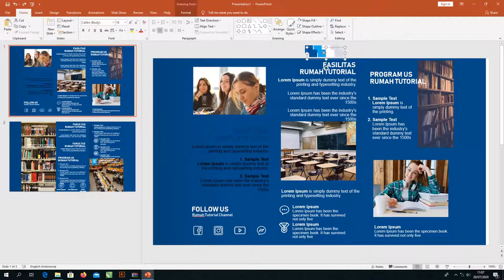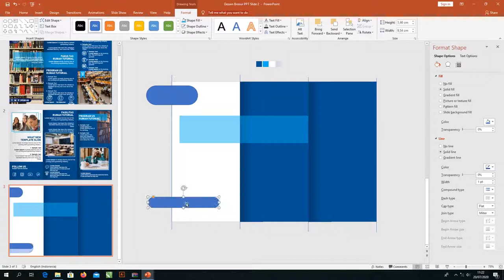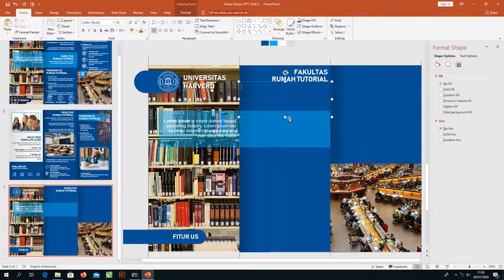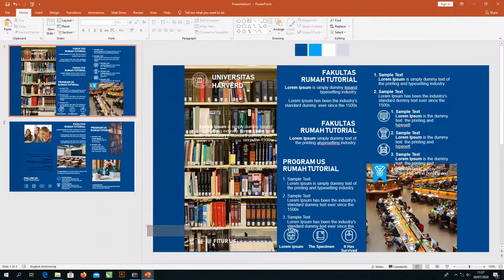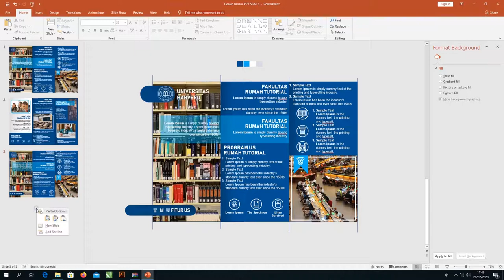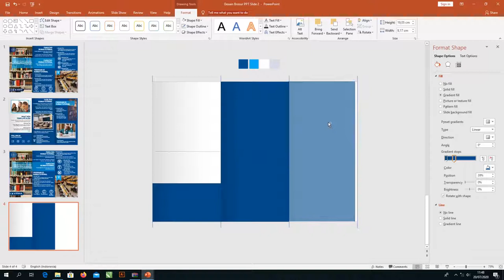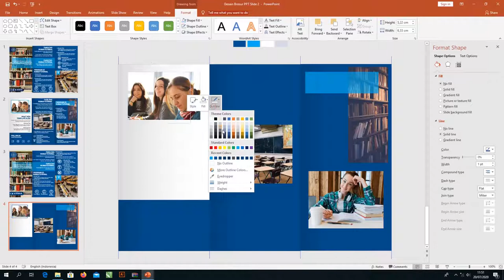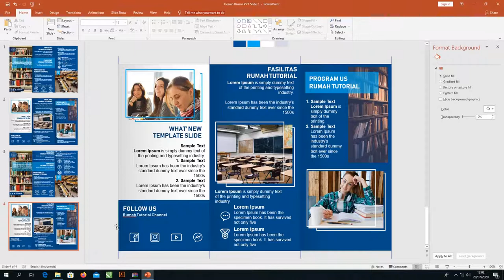Free File : Mudah Sekali Cara Membuat Brosur Sekolah Dengan Powerpoint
Free Brosur PPT : Download Desain Brosur Powerpoint Gratis
Download Brosur Dan Membuat Desain Brosur Powerpoint Gratis

Hallo rekan rumah tutorial channel artikel kali ini, admin akan membahas topik mengenai download template desain brosur powerpoint

Admin terinpirasi dari template freepik tapit tidak memakai atau meniru secara plagiat mudah bisa bermanfaat admin hanya membagikan untuk personal dan untuk belajar

template brosur digital powerpoint ini juga bisa rekan rekan pakai untuk brosur sendiri dan rekan rekan bisa membuat akun powerpoint resmi sendiri.

Dengan adanya perkembangan digital dan dunia desain pada sekarang ini, bisa membuka peluang brosur tidak hanya dibuat hard copy atau fisik nya saja.

Rekan rekan bisa membuat brosur digital powerpoint dengan beberapa tema.

Template brosur digital
Template Brosur Power Point

Kelebihan Brosur Power Point Daripada Brosur Fisik
Brosur powerpoint mempunyai kelebihan tersendiri dari brosur fisik pada umumnya. Kelebihan dan kemudahan Brosur antara lain:

1. Hemat biaya, ini pastinya jadi yang banyak dicari apalagi pada masa pandemi dan ekonomi yang tidak menentu.

Apabila rekan rekan menggunakan brosur digital, tentunya tidak perlu mengeluarkan biaya untuk mencetak brosur fisik seperti biasanya.

Brosur digital ini juga gampang dibuat dengan menggunakan powerpoint aplikasi desain grafis lainnya.

Rekan rekan juga bisa menyewa jasa desain grafis (freelance) untuk membuatnya. Dan rekan rekan tingal membagikan nya ke semua orang.

Undangan powerpoint ini sangat berguna dan tentunya tidak mubazir Karena kebanyakan orang melihat brosur hanya sebentar dan di baca lalu tidak di lihat lagi.

2. bisa diakses kapan dan dimana saja, karena ini brosur digital jadi bisa diakses memakai smartphone, computer dan tablet masing masing.

Bisa rekan rekan share di media social pribadi agar lebih cepat dan mudah diketahui banyak orang, atau juga bisa di kirim di grup whatsapp teman teman.

3. Desain lebih variatif, jika rekan rekan membuat brosur undangan menggunakan powerpoint maka akan banyak model brosur undangan yang bisa rekan rekan gunakan.

Dari mulai desain model brosur undangan yang sederhana sampai desain model brosur undangan yang keren parah

Tag yang admin gunakan yaitu :
1. cara membuat brosur sekolah dengan powerpoint
2. cara membuat brosur ppdb dengan powerpoint
3. cara membuat brosur dengan powerpoint 2013
4. tutorial membuat brosur dengan powerpoint
5. cara membuat brosur dengan powerpoint
6. cara buat brosur dengan powerpoint
7. cara membuat brosur di powerpoint
desain brosur dengan powerpoint,
brosur dengan powerpoint,
download template brosur powerpoint,
cara membuat brosur,
tutorial powerpoint,
powerpoint design,
brosur power point,
powerpoint 2010,
tutorial,